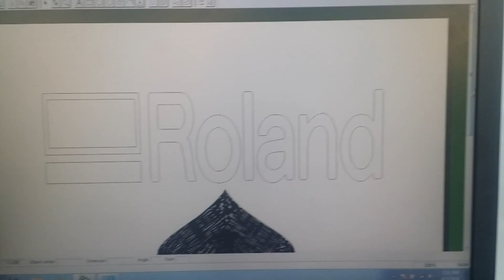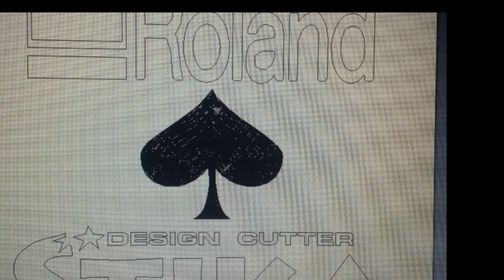Roland MDX-40 CNC MILLING MACHINE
Well I'm not an expert  with the software yet. I create this test for your viewing pleasure.

The Ace in the video took a while due to the " fill " process.

THIS NICE ROLAND MODELA MDX-40 Subtractive Rapid Prototyping CNC MILLING MACHINE IS YOURS TO GRAB IF YOU ARE LOOKING FOR A GOOD WORKING UNIT. THE UNIT IS USED WITH MINOR BLEMISHES INCLUDING SCRATCHES ON THE PAINT.  YOU WILL RECEIVE A PANASONIC TOUGHBOOK CF-30 MK2 WITH TOUCHSCREEN. THE LAPTOP WILL HAVE THE EXACT SOFTWARE THAT COME WITH THE ORIGINAL CD. PLEASE WATCH THE VIDEO TO SEE THE UNIT IN ACTION. A COPY OF THE USER MANUAL WILL ALSO BE PROVIDED. THANK YOU FOR CONSIDERING OUR PRODUCTS.

YOU WILL RECEIVE:
ONE ROLAND MODELA MDX-40
ONE PANASONIC TOUGHBOOK CF-30 MK2 TOUCHSCREEN (  with Roland software : Dr engrave and 3D engrave
POWER CORD + USB CORD
ONE COPY OF USER MANUAL